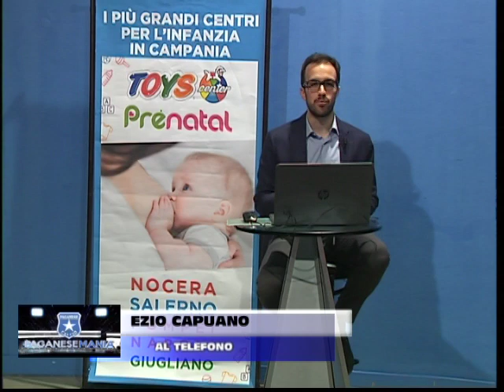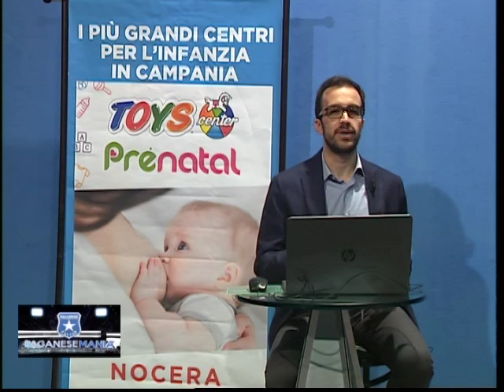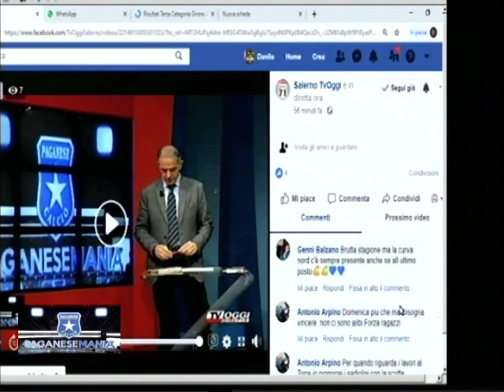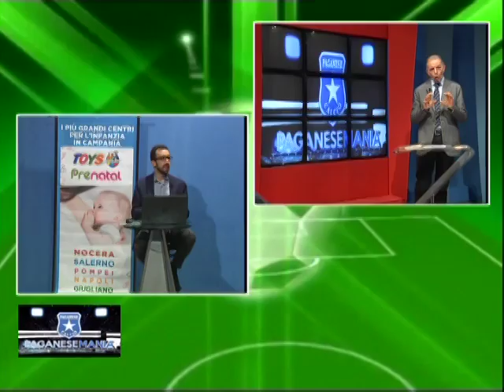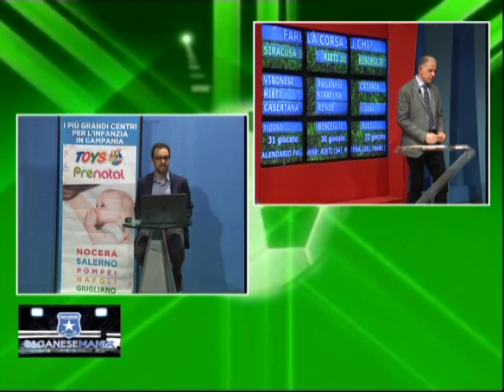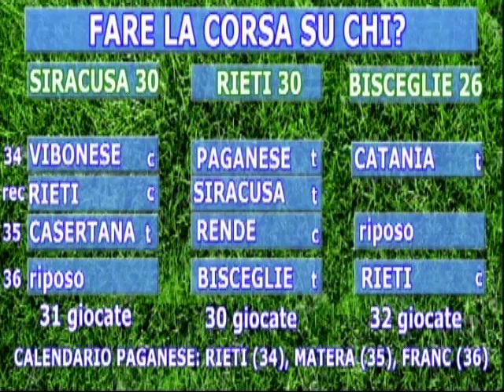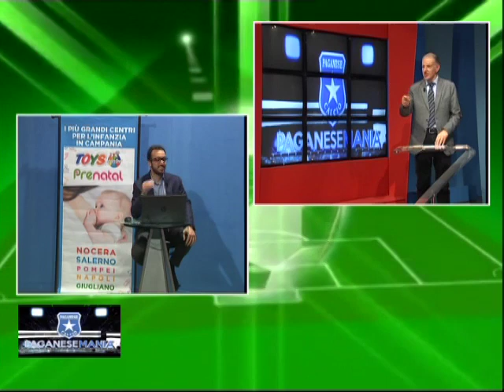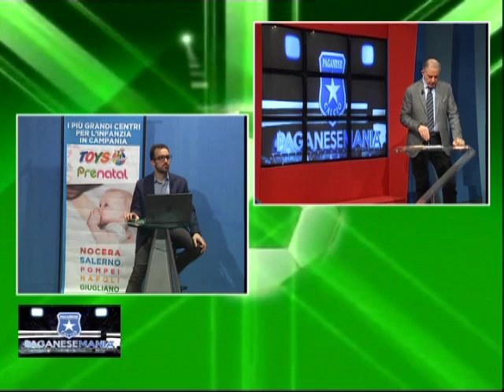PAGANESE MANIA DEL 05/04/2019